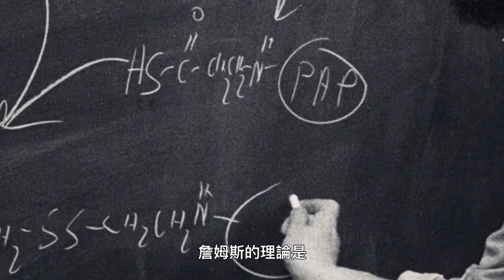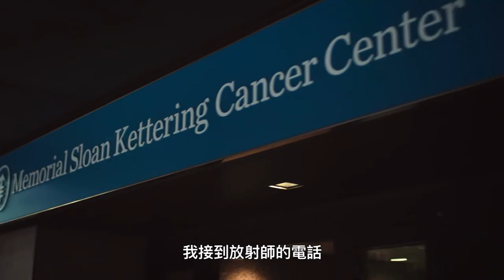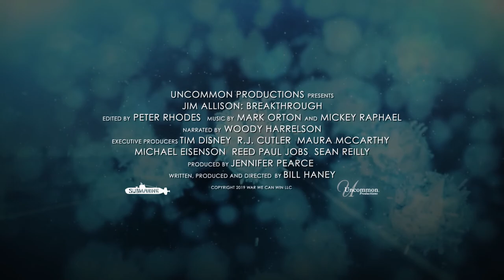【永不放棄：詹姆斯艾利森 / Jim Allison: Breakthrough】中文預告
★ SXSW影展世界首映
★ 好萊塢巨星伍迪哈里遜獻聲旁白

免疫療法大躍進 他讓癌症患者看見新希望
2018年，年逾七旬的美國免疫學家詹姆斯艾利森，因研究癌症免疫療法得到重大突破，榮獲諾貝爾醫學獎殊榮。三十多年來，艾利森勇闖各地頂尖科學研究中心，獨自面對醫界質疑與大製藥集團的阻擾，為了讓抗癌新藥上市堅持不懈。然而他對醫療科學的強烈熱情，實則源於親人的癌逝。他的母親在他11歲時因淋巴瘤撒手人寰，他的哥哥58歲死於前列腺癌，而他自己更是數度遭到癌症侵襲。本片貼身記錄艾利森戰勝癌症之路，走訪數位醫界翹楚、抗癌鬥士，帶領觀眾見證重大醫學成就，深入艾利森傾注生命的熱血初心！